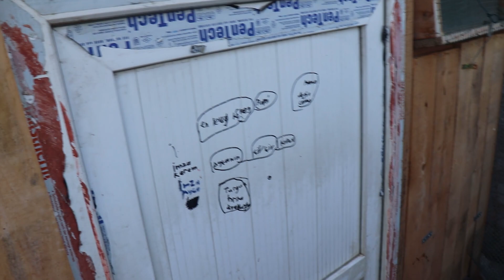Askeri Ücrete Ek Gelir Sağlayın - Muhteşem Fikir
Ek gelir elde etmek için yöntem arıyorsanız hem hayvan sevginizi pekiştirin hem gelir elde edin.